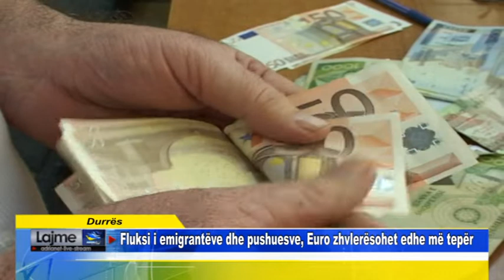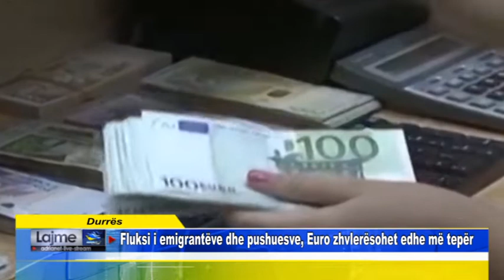Durrës Fluksi i emigrantëve dhe pushuesve, Euro zhvlerësohet edhe më tepër